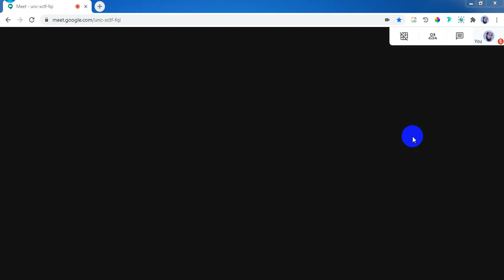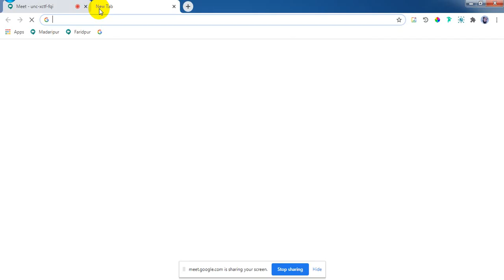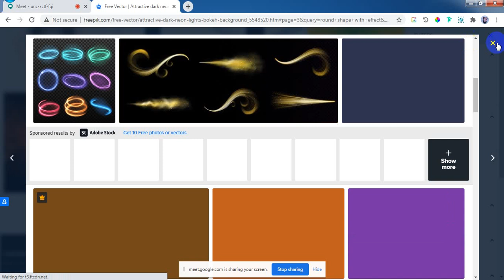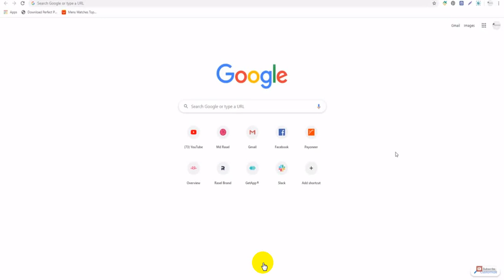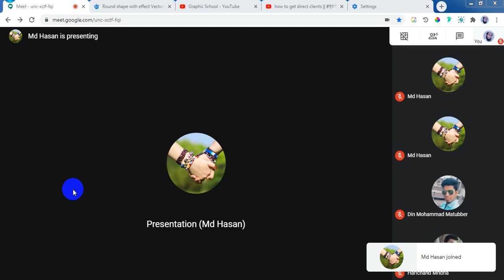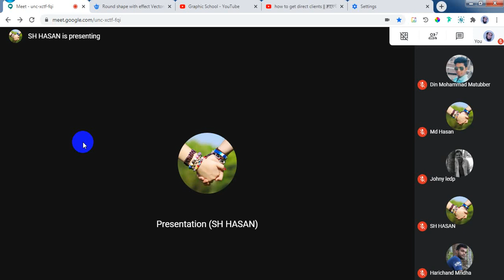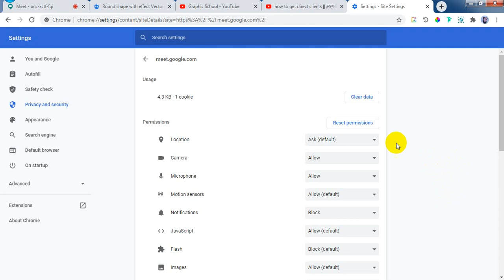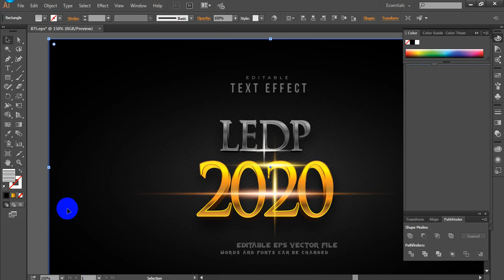GD 501 54th Class 05 10 2020